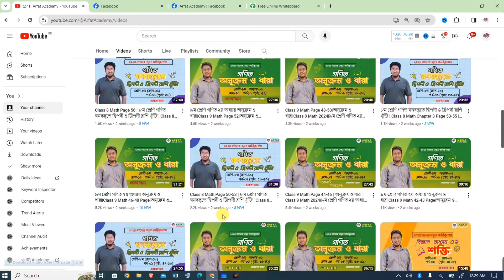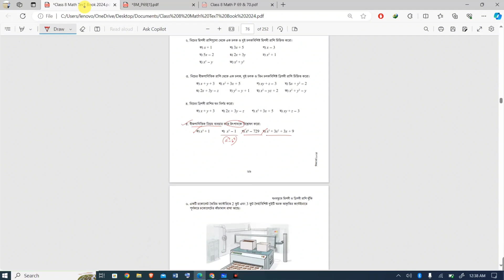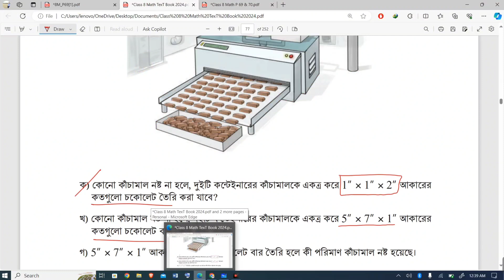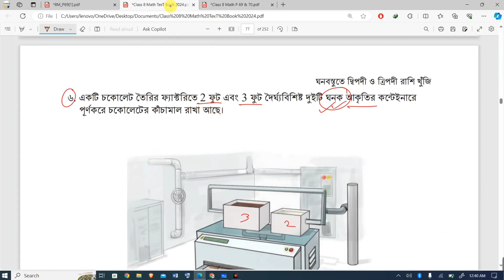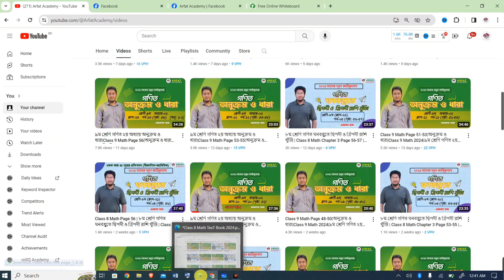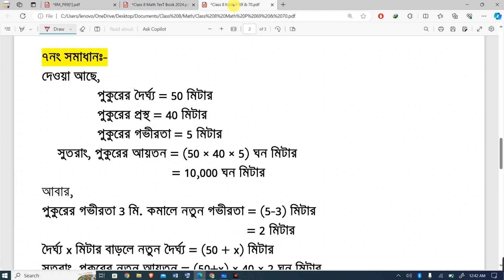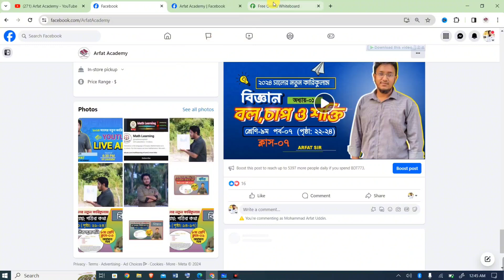Class 8 Math 3rd Chapter Exercise Solution|৮ম শ্রেণি গণিত ঘনবস্তুুতে দ্বিপদী ও ত্রিপদী রাশি অনুশীলনী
Class 8 Mathematics 2024 Chapter 3 (দৈনন্দিন কাজে বাস্তব সংখ্যা) : সেশন ৩ এর 'ঘনবস্তুুতে দ্বিপদী ও ত্রিপদী রাশি খুঁজি', পর্ব-১১ (পৃষ্ঠা: ৬৯-৭০) অনুশীলনী প্রশ্ন সমাধান ৫-৭ নং ৷ একইসাথে "সংখ্যারাশির প্যাটার্ন পর্যবেক্ষণ করে প্রতীক ব্যবহারের মাধ্যমে বীজগাণিতিক সম্পর্ক তৈরি, গাণিতিক সম্পর্ক থেকে বাস্তব বা বিমূর্ত প্যাটার্ন উদঘাটন, প্রতীক এবং চলকের মাধ্যমে গাণিতিক সম্পর্ক প্রকাশ, জ্যামিতিক আকৃতি এবং গাণিতিক রাশির মধ্যে সম্পর্ক স্থাপন, বাস্তব সমস্যা সমাধানে গাণিতিক রাশি ব্যবহার" এই কাজগুলো একটি সেশনে অর্থাৎ সেশন ৩ এ করতে পারবেন।

Class 8 Mathematics 3rd Chapter ঘনবস্তুুতে দ্বিপদী ও ত্রিপদী রাশি খুঁজি Page No 69-70 Exercise Solution || ৮ম শ্রেণির গণিত বই পরিচিতি || ৮ম শ্রেণি ঘনবস্তুুতে দ্বিপদী ও ত্রিপদী রাশি খুঁজি পৃষ্ঠা ৬৯-৭০ অনুশীলনী প্রশ্ন সমাধান ৫-৭ নং

৮ম শ্রেণি গণিত ৩য় অধ্যায় | নতুন কারিকুলাম ২০২৪ | ঘনবস্তুুতে দ্বিপদী ও ত্রিপদী রাশি খুঁজি | Class 8 Math New Book 2024 Page No 69-70 Exercise Solution

class 8 Math 3rd Chapter ঘনবস্তুুতে দ্বিপদী ও ত্রিপদী রাশি খুঁজি Exercise Solution
class 8 Mathematics ঘনবস্তুুতে দ্বিপদী ও ত্রিপদী রাশি খুঁজি
class 8 math page 69-70 Exercise Solve
৮ম শ্রেণির গণিত ৬৯ -৭০পৃষ্ঠার একক কাজ সমাধান
৮ম শ্রেণির গণিত ২০২৪ ঘনবস্তুুতে দ্বিপদী ও ত্রিপদী রাশি খুঁজি

৮ম শ্রেণি নতুন বই পরিচিতি ২০২৪, ৮ম শ্রেণি বই পরিচিতি গণিত ২০২৪,  নতুন শিক্ষাক্রমের ৮ম শ্রেণির গণিত বই পৃষ্ঠা ৬৯-৭০ অনুশীলনী প্রশ্ন সমাধান ৫-৭ নং, class 8 math 2024 chapter 3 ঘনবস্তুুতে দ্বিপদী ও ত্রিপদী রাশি খুঁজি Page No 69-70 Exercise Solution, class 8 book details math, class 8 new book details 2024, class 8 math 2024 chapter 3 Page No 69-70 Exercise Solution, class 8 math, class 8 all books, class 8 math book chapter 3 ঘনবস্তুুতে দ্বিপদী ও ত্রিপদী রাশি খুঁজি introduction, book published 2024 class 8, ঘনবস্তুুতে দ্বিপদী ও ত্রিপদী রাশি খুঁজি পৃষ্ঠা ৬৯-৭০ একক কাজ,৮ম  শ্রেণির গণিত ৬৯-৭০ পৃষ্ঠার অনুশীলন সমাধান, সংখ্যারাশির প্যাটার্ন পর্যবেক্ষণ করে প্রতীক ব্যবহারের মাধ্যমে বীজগাণিতিক সম্পর্ক তৈরি, গাণিতিক সম্পর্ক থেকে বাস্তব বা বিমূর্ত প্যাটার্ন উদঘাটন, প্রতীক এবং চলকের মাধ্যমে গাণিতিক সম্পর্ক প্রকাশ, জ্যামিতিক আকৃতি এবং গাণিতিক রাশির মধ্যে সম্পর্ক স্থাপন, বাস্তব সমস্যা সমাধানে গাণিতিক রাশি ব্যবহার,